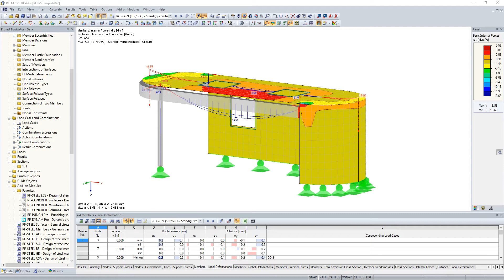[EN] FAQ 004465 | In the case of sections, no smooth line is displayed for result combinations...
Question:
In the case of sections, no smooth line is displayed for result combinations. What can I do?

Answer:
In the default settings of the section results for result combinations, the "Max and Min Values" are displayed. Smoothing is not reasonable in this case.

As soon as you change the result display to "Max Values" or "Min Values", the smooth line is displayed.